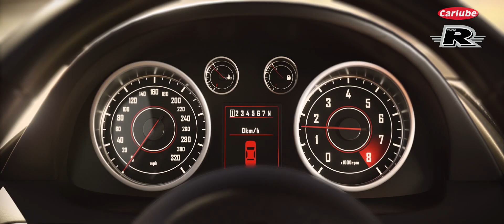Unleash the Power of Your Engine | Carlube Triple R Engine Oils | Ultimate Protection & Performance!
🔥 Unleash the Power of Your Engine with Carlube Triple R Engine Oils! 🔥

In today's high-octane world, engines are pushing the limits like never before. With soaring temperatures, sky-high pressures, and power demands that are through the roof, your ride deserves nothing less than the best. Enter Carlube Triple R Engine Oils – your engine's ultimate protection and performance partner!

🌡️ Engineered for Extreme Conditions:
Buckle up for a ride into the heart of innovation! Our modern engines are subjected to intense environments, but fear not – Carlube Triple R Engine Oils are specially crafted to thrive under these challenging conditions. With the ability to handle higher temperatures, greater pressures, and increased power densities, our oils redefine durability.

💧 Cool, Lubricate, Clean, Protect:
Your engine is the heart of your machine, and it deserves superior care. Our high-quality motor oils go above and beyond by acting as your engine's multitasking superhero. They cool, ensuring optimal temperature control. They lubricate, minimizing friction and wear. They clean, sweeping away harmful residues. Most importantly, they protect, safeguarding your valuable investment.

🚗 Safeguard Your Investment:
Every mile you drive is an investment in your vehicle's future. That's why it's crucial to choose an engine oil that understands this commitment. Carlube Triple R Engine Oils are not just fluids – they're guardians of your engine's longevity and performance. With every drop, you're reinforcing your ride's resilience and ensuring it's ready to conquer the road ahead.

🔔 Why Choose Carlube Triple R Engine Oils?
✅ Unmatched Performance: Engineered to excel under extreme conditions.
✅ Complete Protection: Cools, lubricates, cleans, and shields your engine.
✅ Longevity Assured: Invest in your vehicle's future with our top-tier oils.

Rev up your engine's potential and shield it from the challenges of the modern world. Experience the driving force behind countless success stories – Carlube Triple R Engine Oils. Don't just drive; dominate the road with confidence. Upgrade your engine oil game today!

🛒 Ready to take the leap? to explore the full range of Carlube Triple R Engine Oils at My Motor World and give your ride the VIP treatment it deserves!